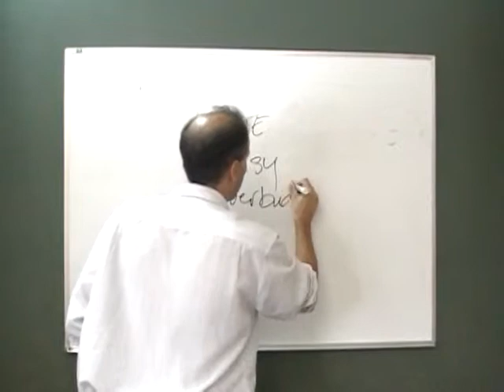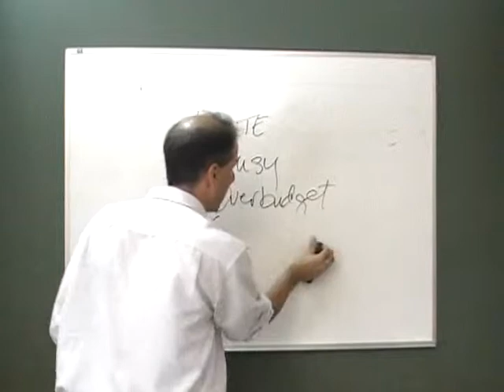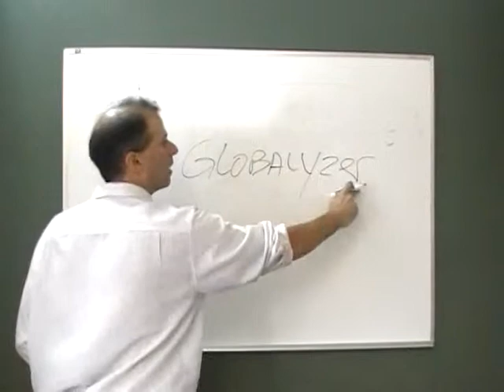I18n and L10n Nightmares Late Lousy and Over Budget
I18n and L10n Nightmares: Late Lousy and Over Budget. Lingoport CEO Adam Asnes begin_of_the_skype_highlighting     end_of_the_skype_highlighting discusses the potential challenges that come with software internationalization and localization.